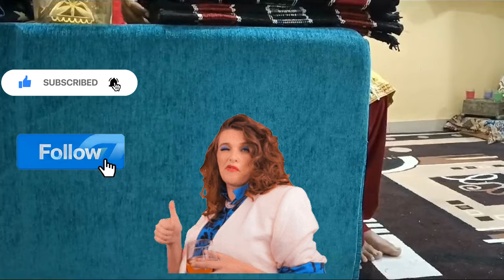Charminaar Bazaar | Laad Bazaar | Afzal Gunz Street Shopping | MoazzamJahi Market |VelvetBox97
Explore the vibrant street markets of Hyderabad with us! From traditional crafts to trendy fashion, this video takes you on a journey through the bustling bazaars where local culture meets modern trends. Watch as we uncover hidden gems and bargain for the best deals in this shopper's paradise!

Hyderabad's bustling markets! From Charminar's iconic Laad Bazaar to the colorful stalls of Moazzam Jahi Market, this video captures the essence of Hyderabad's vibrant street shopping scene. Discover exquisite traditional handicrafts, trendy fashion finds, and delicious local street food as we explore the sights, sounds, and flavors of this historic city. Whether you're a local or a visitor, Hyderabad's street markets offer an unforgettable shopping experience that blends rich heritage with contemporary allure.